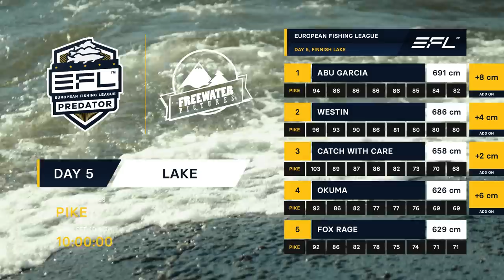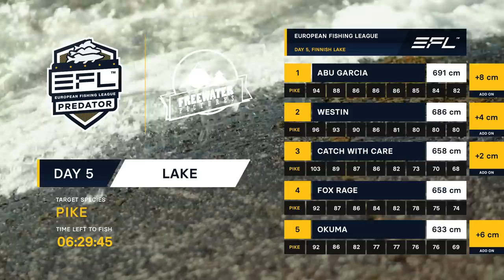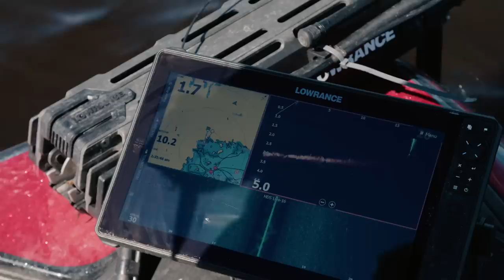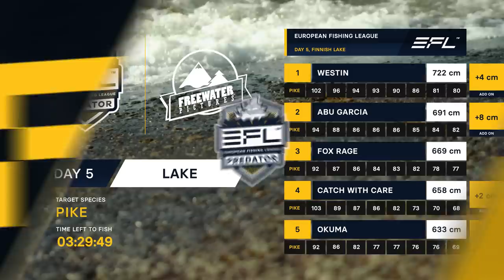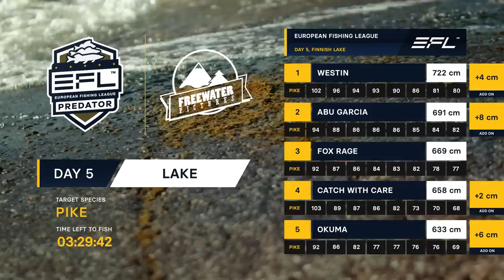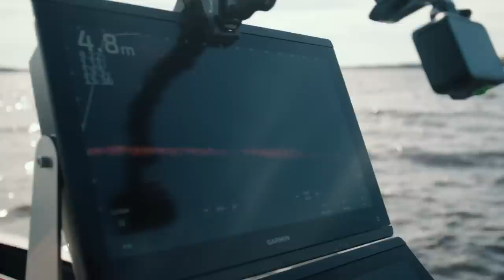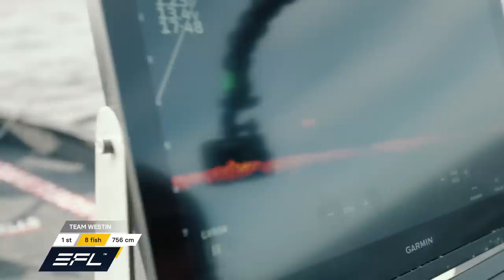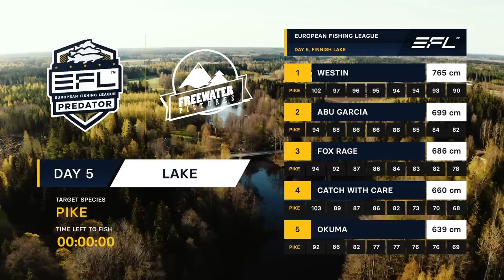Season Finale - Episode 9 EFL 2023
We're putting up Okuma, Fox Rage, Abu Garcia, Westin Fishing and last but not least, Catch With Care on the starting line again.

The teams have fought the archipelago and now it's time to conquer the lake! This is the last episode of the season, make sure to watch it to see who is crowned Kings of the EFL!

The 5 teams competing in the EFL Season 2 are:

-Jonathan Nellfors
-Mogge Lewin
-Arend van der Heijden
-Niels Piercman

-Daniel Nilsson
-Hannu Vesaranta
-Toon van Ham
-Luc Coppens
-Dietmar Isaiasch

-Per Tjernström
-Victor Enblom
-Sylvain Legendre
-Mickaël Weill

-Michell Croese
-Simon Torenbeek
-Tobias Fränstam
-Fredrik Harbort
-Claes Claesson

-Pierre Monjarret
-Lex Peters
-Adam Orre
-Evert Oostdam
-Leon Cramer
-Stefan Trumstedt